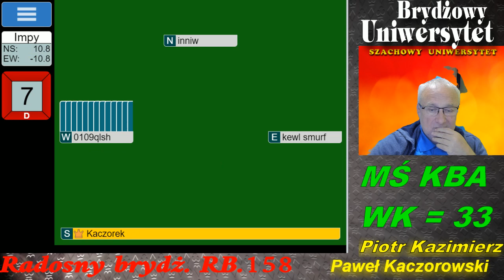Radosny Brydż RB.159.